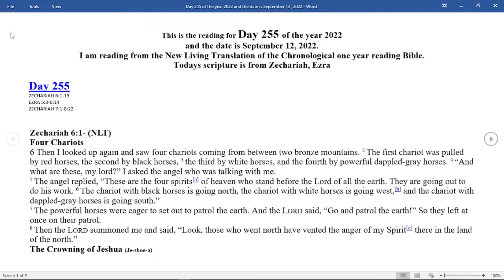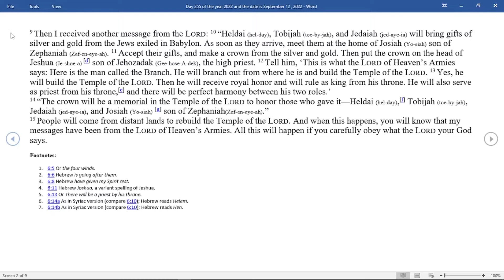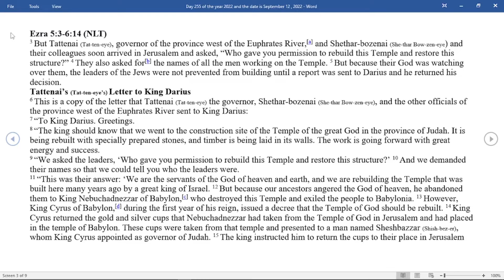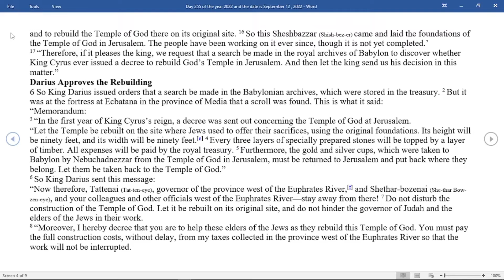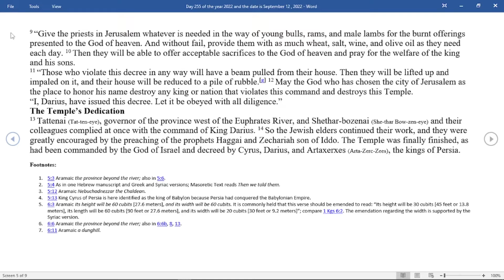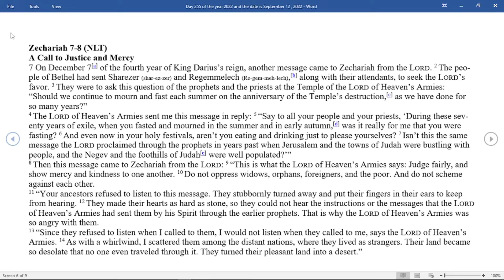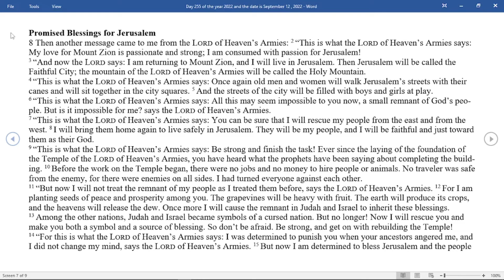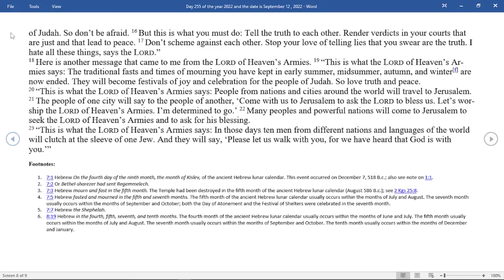DAILY BIBLE READING - NLT Chronological one year reading - Day 255 September 12, 2022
Day 255
ZECHARIAH 6:1-15
EZRA 5:3-6:14
ZECHARIAH 7:1-8:23